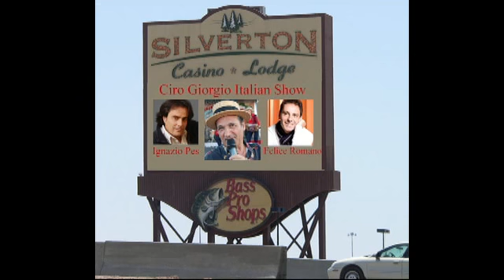Tu vuo fa l'Americano 4 maggio 2011.mp4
Ciro Giorgio Italian Show during the San Gennaro Feast outside the Silverton Casino in Las Vegas